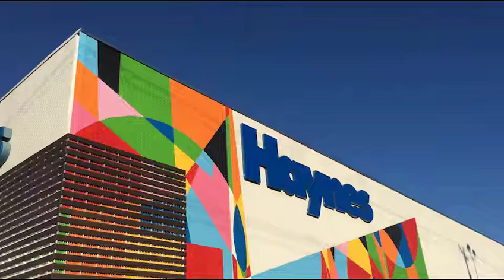Any Size, Twin Price: Sunday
Any Size – twin price.  Choose any size mattress at Haynes for the same price as twin.  Every handmade Aireloom.  Even six thousand coil king size – twin price.  Sealy Posture-pedics, Serta Perfect Sleepers – Choose any size – get the twin price.  Makes king size memory foam – 199.  Free power adjustables.  Free delivery.  5 Years free interest.  Good morning to great sleep – 11am Sunday – Any size – twin price – At Haynes – Virginia’s #1 Mattress Store.